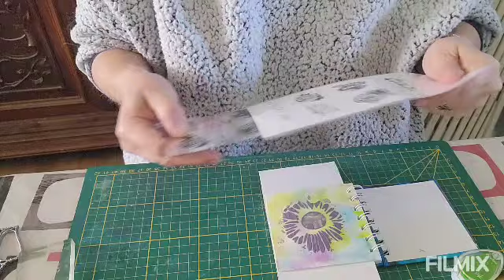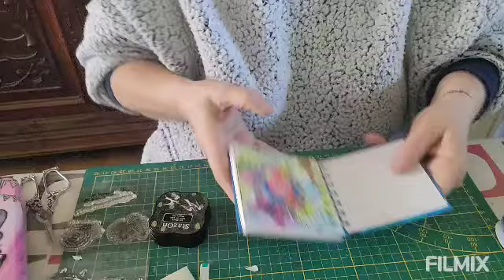mini page art journal artbyemarlene 👍👍👍